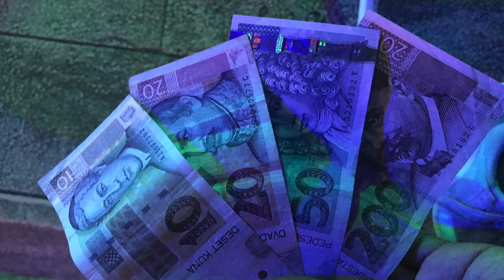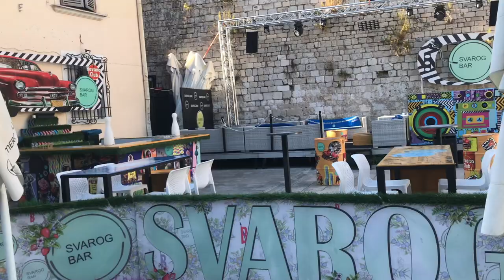Bhavana Rao | B'Day Vlog | Zadar, Croatia | Ep-3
It took lot of time to edit this special video, and finally it came beautiful.
Thank you so much for being patient for this video.

Prematho Germany nunchi me telugu ammai
Bhavana Rao.